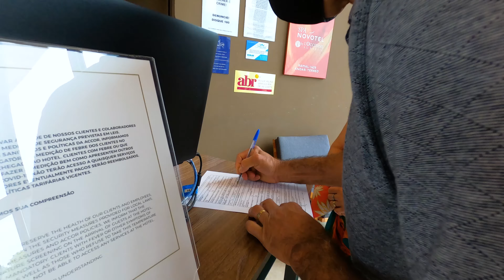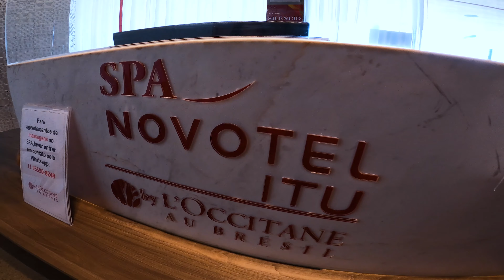PRIMEIRA VEZ EM UM RESORT - LEVEI OS MEUS PAIS PELA PRIMEIRA VEZ EM UM RESORT [ NOVOTEL ITU ]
Fala Galeraaa!!!

Mais uma experiência aqui no canal e agora de um jeito que nunca fizemos antes!!! Uma viagem em Família!!!

Só que muito além de ser uma viagem em família, foi a primeira vez que os Pais da Fernanda se hospedam em um hotel e olha que escolhemos simplesmente o melhor Resort da região com direito a massagem no spa, passeio de bicicleta elétrica, piscina aquecida, refeições all inclusive e muitas outras atividades.

00:00 - Apresentação
00:40 - Chegada no hotel
01:27 - Os quartos
02:33 - SPA NOVOTEL
04:35 - Atividades do hotel
05:50 - Hora de comer!!
07:03 - Piscina